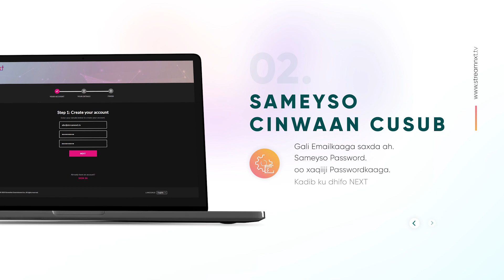5 Tallaabo Kadib, StreamNxt Waa Diyaar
1. Booqo streamnxt.tv kadib SIGNUP taawo
2. Emailkaaga Gali, Password Sameyso kadib NEXT
4. Gali Magacaaga, Cinwaankaaga IWM
5. Hadii Card aaku bixineyso toos u dalbo nuuca aa doonto, Haddii EVC, eDahab, Premier Wallet IWM. aaku bixineyso lasoo xiriir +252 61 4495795
HADDA WAA DIYAAR WAADNA DAAWAN KARTAA WAX WALBO